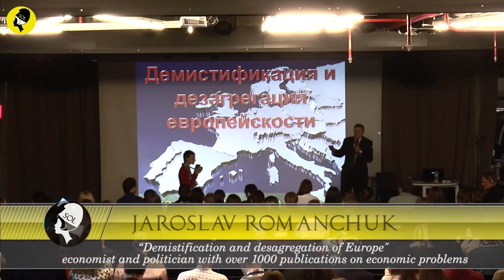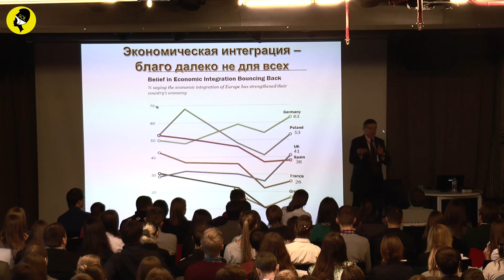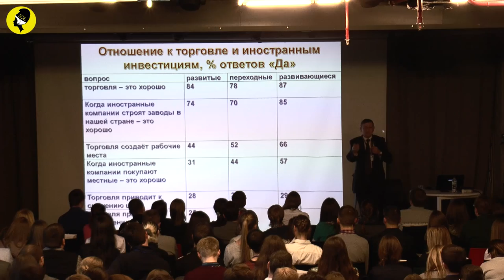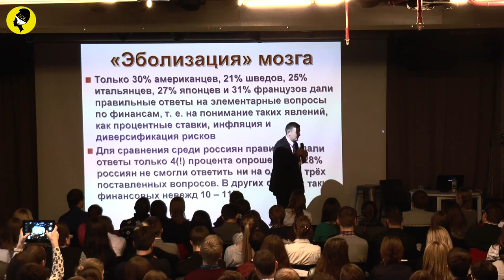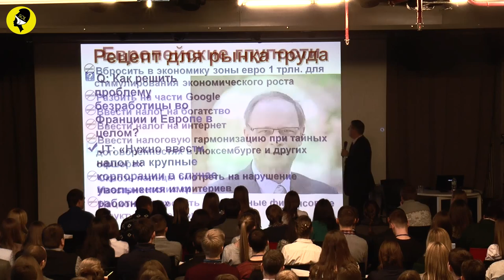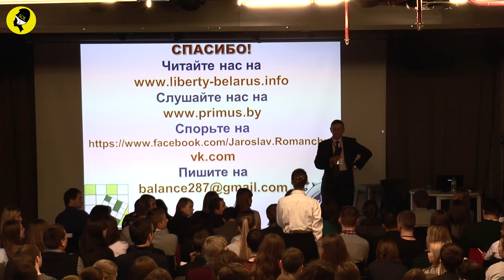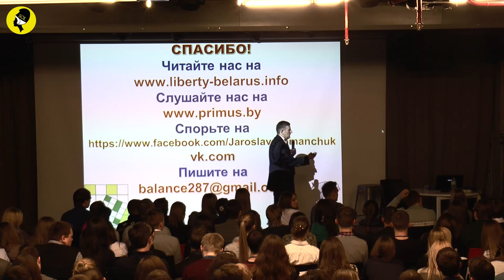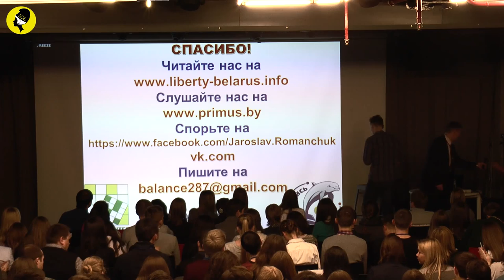Jaroslav Romanchuk “Demistification and desagregation of Europe" @ ESFL Kiev regional conference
Jaroslav Romanchuk on “Demistification and desagregation of Europe"

The Sons of Libertas recorded Jaroslav Romanchuk lecture “Demistification and desagregation of Europe"  at the European Students For Liberty regional Conference in Kiev 2014

Jaroslav Romanchuk is a Belarusian economist and politician.

He currently works as President of the Scientific Research Mises Center which promotes liberal values and free market economy and is Deputy Chairman of the United Civil Party of Belarus.

From December 1995 till December 1996 Romanchuk worked at the Supreme Council of the Republic of Belarus as a senior economist at the Commission for economic policy and reforms.

Jaroslav Romanchuk has over 1000 publications on economic problems (pension reform, effectiveness of state poverty programs, comparative analysis of social economic models, crisis of welfare state in the West etc.) in various mass media.

He is the prize-winner of the Atlas Economic Research Foundation Sir Anthony Fisher Award 2006, winner of Templeton award 2006, 2007; winner of International Society for Individual Liberty Marshal Bruce Evoy award for promoting liberty in the world (2003).

Romanchuk is participant of numerous conferences both in Belarus and abroad, author of Concept of Pension Reform for Belarus, alternative Budget and Tax system for Belarus, Law on Privatization, law on social security and other pieces of legislation. Chairman of the working group on social economic program of joint democratic forces of the Republic of Belarus (2005–2008).